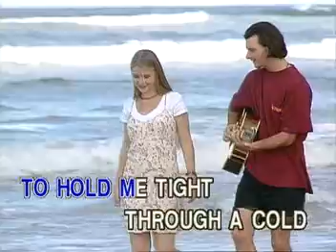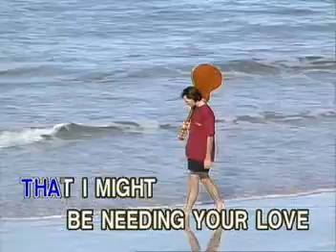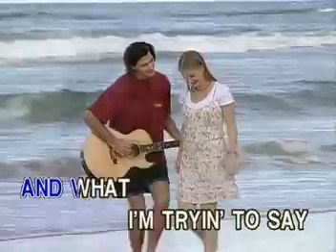BEST OF FOLK, ROCK & COUNTRY DIGITAL VIDEO CD KARAOKE!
TITLE SONG: IS IT OKAY IF I CALL YOU MINE!
ARTIST:   AS POPULARIZED BY: PAUL McCRANE